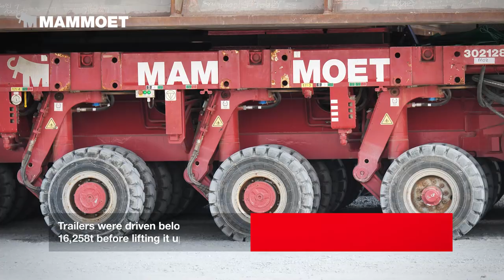Main Support Frame (MSF) transportation with 604 axle-lines of SPMTs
Earlier this year, Mammoet in Thailand successfully loaded out a 16.258t main support frame. This operation used a record-breaking 604 axle-lines of SPMTs to transport the MSF over a distance of approximately 700m before accurately aligning it onto a ship.

The MSF module is now part of Equinor's fifth platform for the Johan Sverdrup
field in the North Sea.